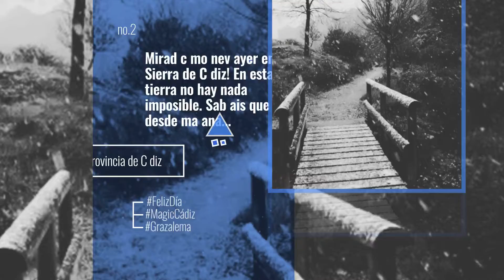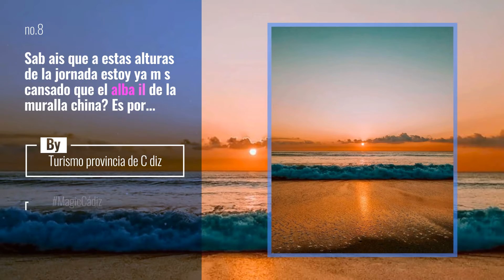Spain Vacations News: Get also inspired by: @greeks.vacations Pictures by: @ireniaphoto Locations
Get also inspired by: @greeks.vacations
 Pictures by: @ireniaphoto

Locations: alcala alcaladeguadaira sevilla andalucia andalusia espa a spain
 Chosen by: @manuelo_bo

# Tag your pictures with